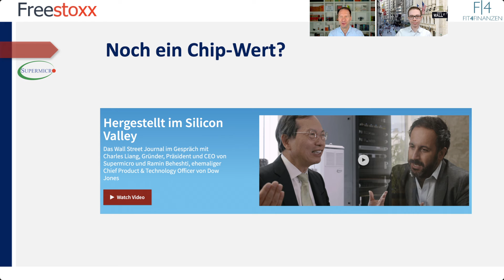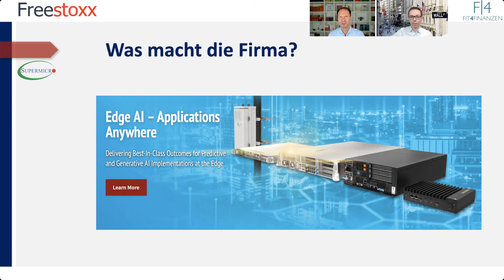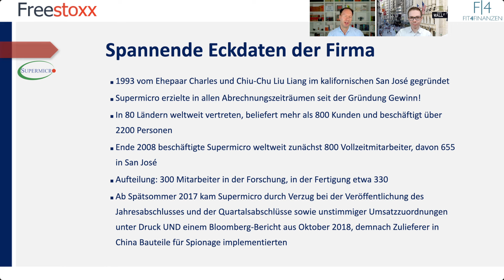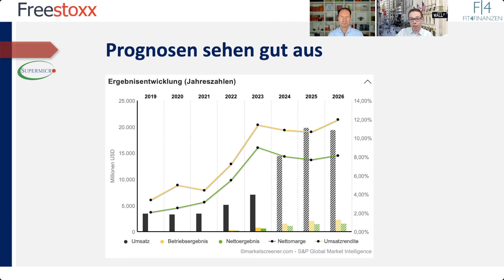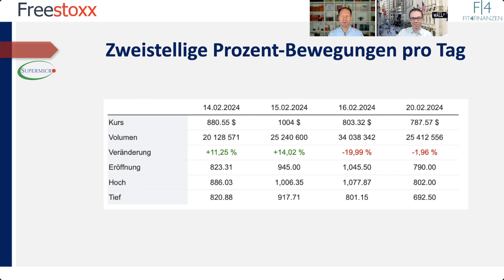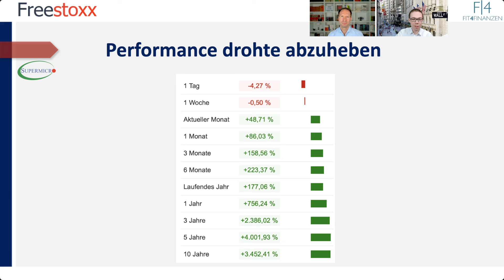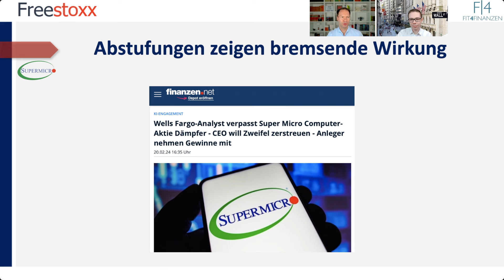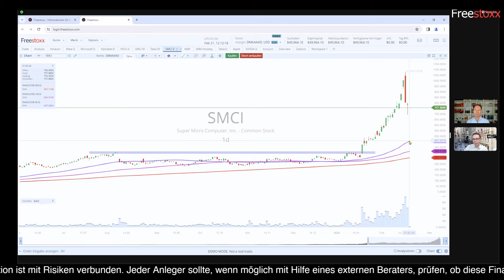Super Micro Computer Aktie: +1000% innerhalb eines Jahres! Rally beendet oder weitere KI-Fantasie?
Super Micro Computer, Inc. ist ein weltweit führender Anbieter von hochleistungsfähigen Serverlösungen und Rechenzentrumstechnologien. Gegründet im Jahr 1993, hat sich das Unternehmen zu einem zentralen Akteur in der IT-Industrie entwickelt, das innovative Hardware-Lösungen für Unternehmen unterschiedlicher Größenordnungen bereitstellt.

Die Erfolgsreise von Super Micro Computer ist geprägt von einem klaren Fokus auf Qualität, Leistung und Kundenzufriedenheit. Das Unternehmen hat sich einen Ruf für herausragende Technologieentwicklung erarbeitet und ist bekannt für seine breite Palette an Server-, Speicher- und Netzwerklösungen, die den Anforderungen moderner Rechenzentren gerecht werden. Weltweit ist man damit in 80 Ländern präsent und verzeichnet über 800 Kunden.

Eine der Stärken von Super Micro Computer liegt in seiner Fähigkeit, maßgeschneiderte Lösungen anzubieten, die auf die spezifischen Anforderungen seiner Kunden zugeschnitten sind. Durch enge Zusammenarbeit mit Unternehmen in verschiedenen Branchen ist es Super Micro gelungen, innovative Produkte zu entwickeln, die eine optimale Leistung, Effizienz und Zuverlässigkeit bieten. Dafür sorgen aktuell rund 2.200 Mitarbeiter:innen.
Super Micro Computer Aktien können kommissionsfrei ohne Spreadaufschlag in unserem Freestoxx Angebot gehandelt werden.
⬇️Hier geht es zur Demo:⬇️
Die Vision von Super Micro Computer reicht über die Bereitstellung erstklassiger Hardware hinaus. Das Unternehmen engagiert sich auch stark für Nachhaltigkeit und Umweltverträglichkeit. Mit energieeffizienten Designs und umweltfreundlichen Produktionsverfahren strebt Super Micro danach, einen positiven Beitrag zur Reduzierung des ökologischen Fußabdrucks seiner Produkte und des Rechenzentrum-Betriebs im Allgemeinen zu leisten. Mit Kooperationen wie die mit Nvidia scheint dies genau die richtige Ausrichtung in der aktuellen Entwicklung zu sein.

Daher ist Super Micro Computer ein Vorreiter in der Integration von bahnbrechenden Technologien wie künstlicher Intelligenz (KI) und maschinellem Lernen in seinen Serverlösungen. Diese Technologien ermöglichen es Unternehmen, ihre Daten effizienter zu verarbeiten, Erkenntnisse schneller zu gewinnen und fundierte Geschäftsentscheidungen zu treffen. Ein klarer Wachstumsmarkt!

In einer Welt, die von zunehmender Digitalisierung und Datenabhängigkeit geprägt ist, spielt Super Micro Computer eine entscheidende Rolle dabei, Unternehmen dabei zu unterstützen, ihre IT-Infrastruktur zu optimieren und Wettbewerbsvorteile zu erlangen. Mit der Innovationskraft, seinem Engagement für Qualität und Kundenzufriedenheit sowie dem Blick auf eine nachhaltige Zukunft bleibt Super Micro Computer weiterhin ein führender Anbieter von Rechenzentrumstechnologien und ein vertrauenswürdiger Partner für Unternehmen weltweit. Ob der aktuelle Kursaufschwung hier jedoch etwas übertrieben ist, muss der Markt beurteilen. Immerhin gab es nach der Rallye im Februar bis zu 1.000 US-Dollar in dieser Woche einen starken Rücklauf.

Diesen schauen wir uns neben weiteren Unternehmensfakten mit dem Freestoxx-Tool genauer an.
Im Format „US-Aktien im Fokus“ nehmen Roland Jegen und Andreas Bernstein regelmäßig US-Aktien näher unter die Lupe. Heute ist SMCI das Thema des Tages.

Jede Investition ist mit Risiken verbunden. Jeder Anleger sollte, wenn möglich mit Hilfe eines externen Beraters, prüfen, ob diese Finanzinstrumente für seine persönliche Situation geeignet sind. Es wird empfohlen, sich vor einer Investition mit den Parametern und Risiken der Instrumente, in die Sie investieren möchten, vertraut zu machen. Die auf einem Demokonto erzielten Gewinne sind keine Garantie für zukünftige Gewinne. Sie sind nicht verpflichtet, eine Hebelwirkung zu nutzen.